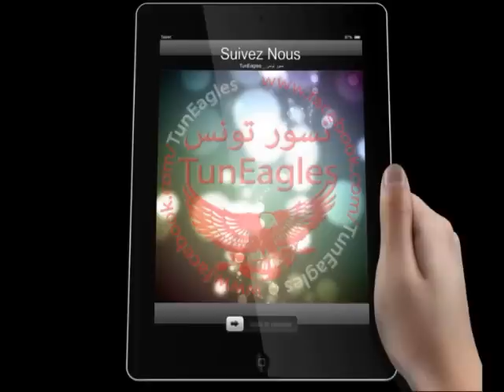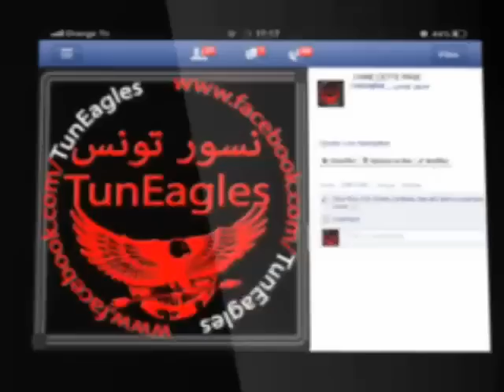Samir Bettaieb répond aux accusations de la députée Monia Brahim